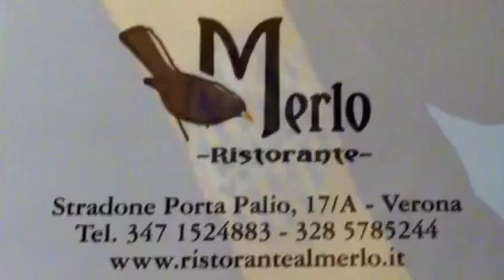La pigotta gialloblù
Grande successo per l'iniziativa dell'Hellas Verona in collaborazione con l'Unicef. Testimonial, Luca Toni